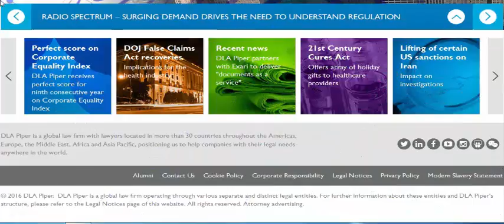Most people hate laws since laws PART 51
The Law of Gratitude, The Law of Cause and Effect and The Law of Attraction you discover a large portion of life's balanced inquiries and earlier distant answers turn out to be distinctively self-evident.